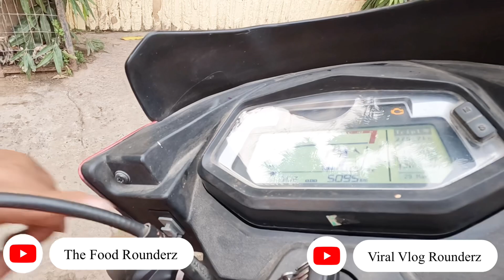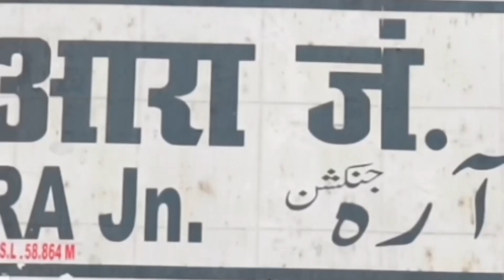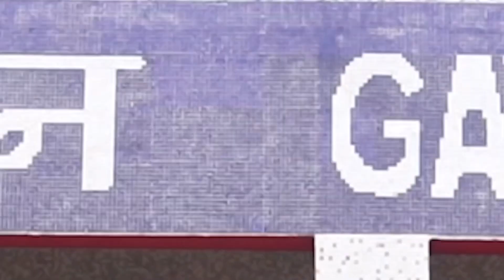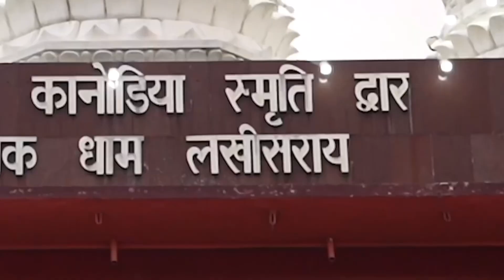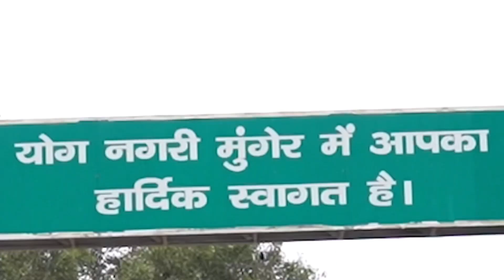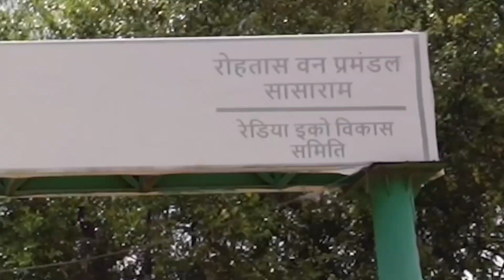मैंने 600 Km😱का Challenge पूरा कर लीया आख़िर |Patna-Ara-Gaya-Lakhisarai-Nawada-Saharsa-Chapra-Siwan